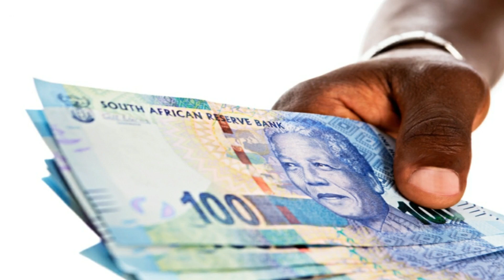Mokwena and Mpahlele respond to Swallows coach Middendorp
After Confessing a defeat from Sundowns already, Mamelodi Sundowns coach responds and AmaZulu defender Mpahlele